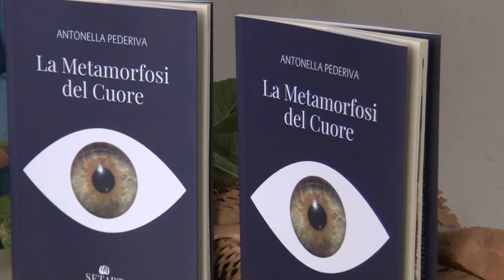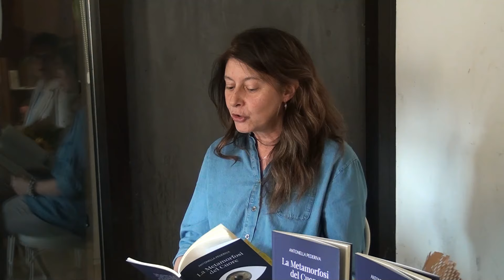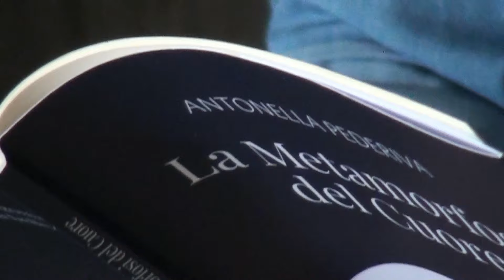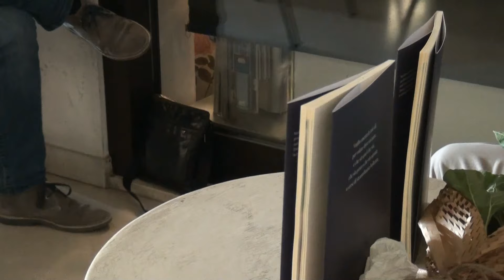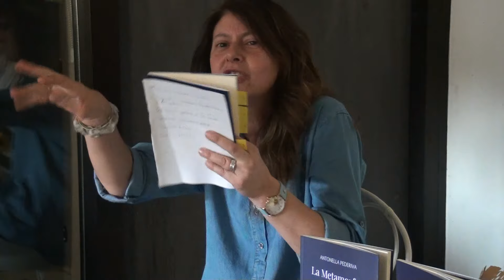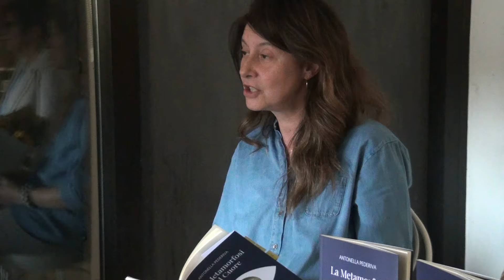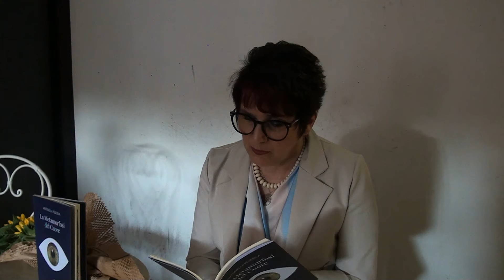La metamorfosi del cuore di Antonella Pederiva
La metamorfosi del cuore, libro edito da Setart.
Di Antonella Pederiva
VIDEO INTEGRALE DELLA PRESENTAZIONE
A cura di marcobartolomei.